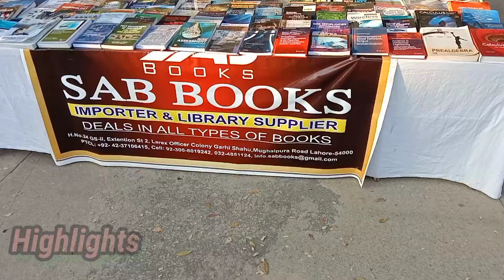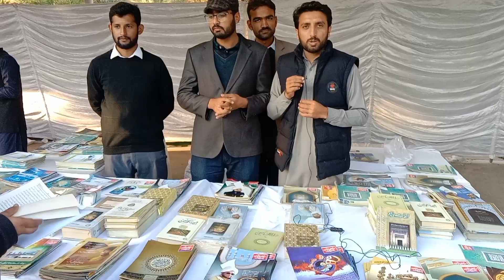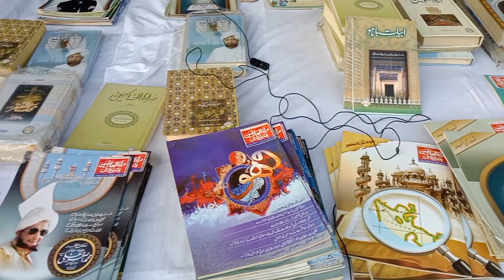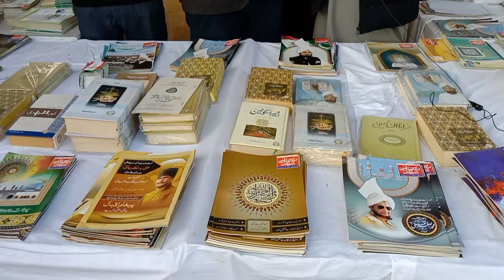International Islamic University Book Festival 2022 || Neutral Pak